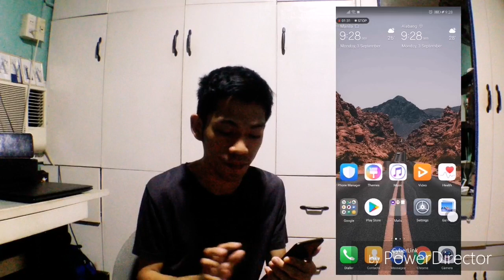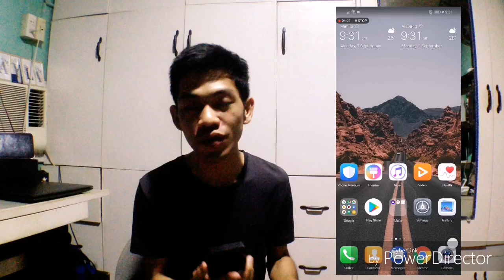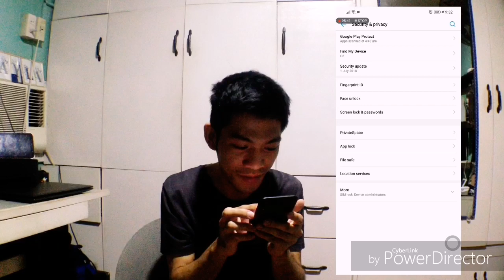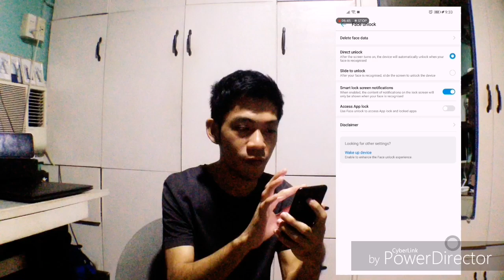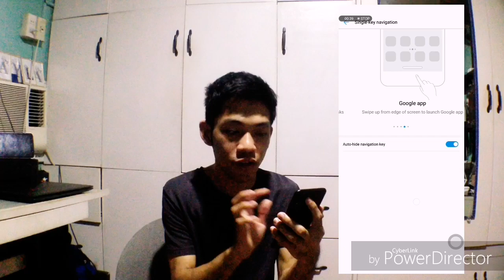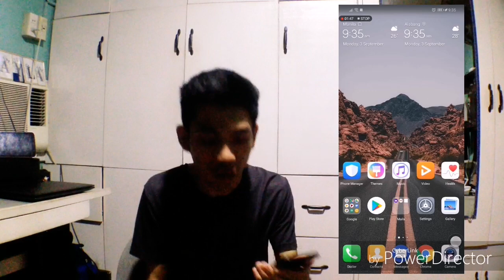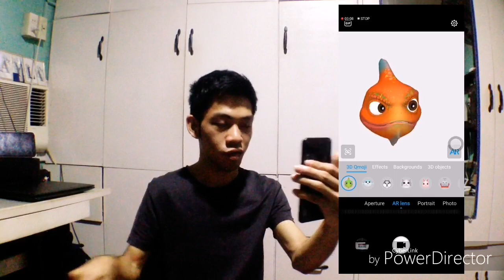Huawei nova 3i - Tips and Tricks